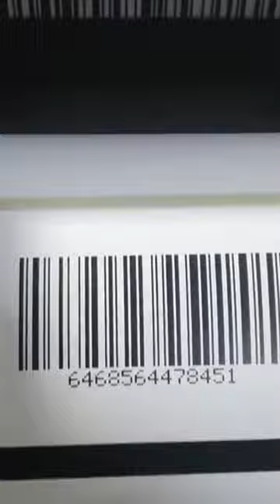Zebra Label printing